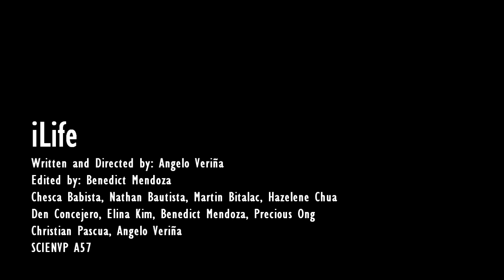iLife: An Energy Conservation Advocacy Video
iLife is an advocacy video about energy conservation. This video aims to raise awareness about the indisputably wrong usage of electricity today.

SCIENVP A57

*Music from The King's Speech